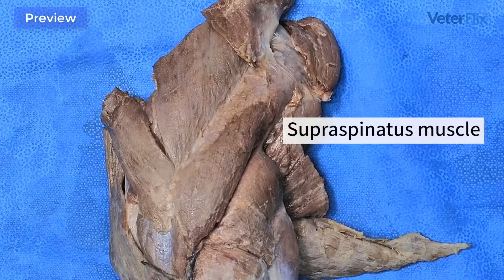Canine anatomy. Muscles of the shoulder and brachium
Canine anatomy lecture of the muscles of the shoulder and brachium performed by the Korean Society of Professors for Veterinary Anatomy. Knowledge of the structure of the muscles of the shoulder and brachium is necessary for a wide range of operations, so our course will be very important for beginning surgeons.